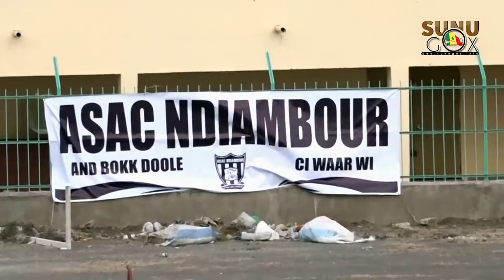Rufisque/Football: TFC bat NDIAMBOUR sur le score de 2 buts à 0